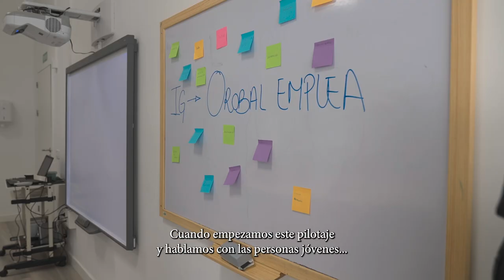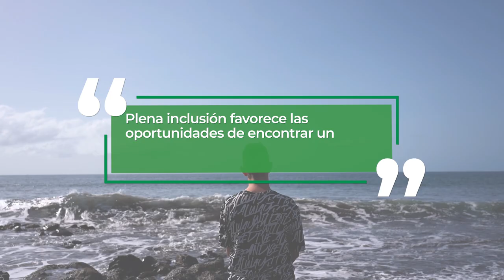Campaña de Empleo Joven. Tenerife | Plena inclusión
Plena inclusión denuncia que el 74% de los jóvenes con discapacidad intelectual están en paro. La confederación que apoya a más de 150.000 personas con discapacidad intelectual y del desarrollo, y a sus familias en toda España desarrolla el proyecto EmpleoJoven con 13 asociaciones para crear más oportunidades laborales. Mira esta noticia en la que ampliamos la información